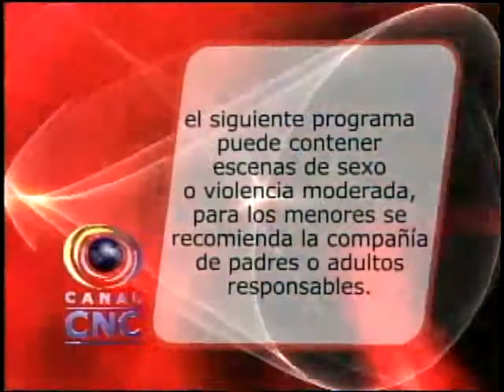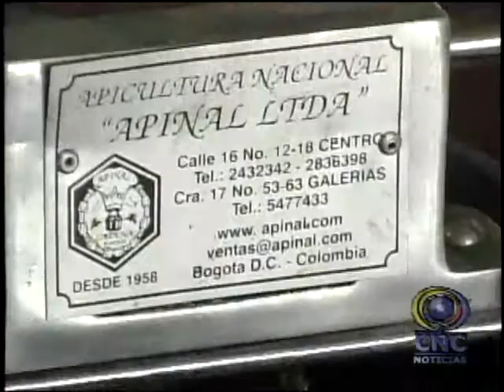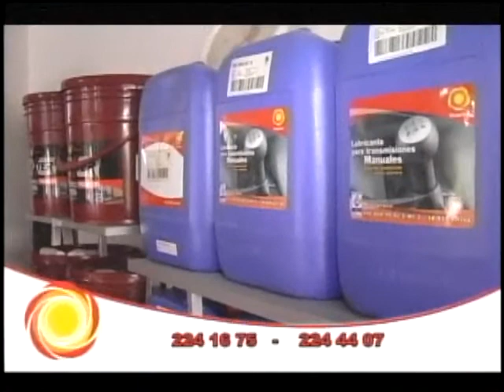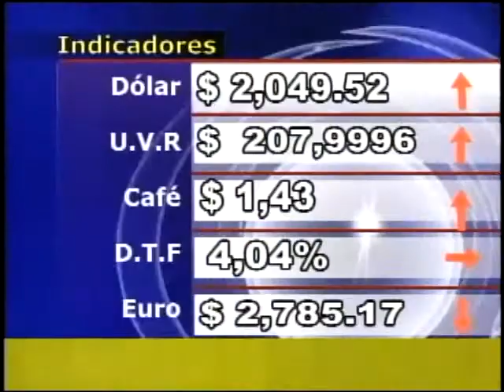CNC NOTICIAS TULUA FEBRERO 6 DE 2014